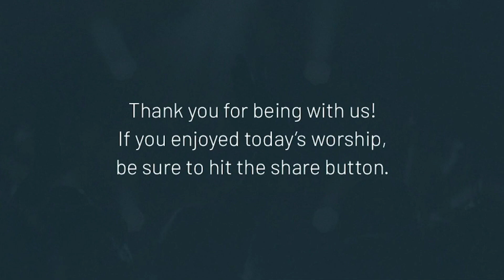What Do We Pray For?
Modern Worship Online - October 11, 2020